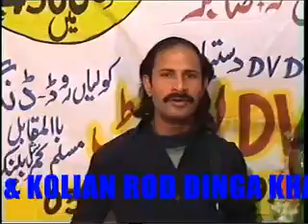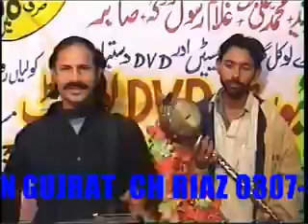FIVE STAR DVD KOLIAN ROD DINGA {0307 5811087}GHULAM ALI MLANG & M ASHERF [challa mera jee dhola]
DINGA DE PINDIAN WECH SHADI WIAH TE GAN WALE  GHULAM ALI  NAAL FIVE STAR DA AIK DIN KI KHIAL JE